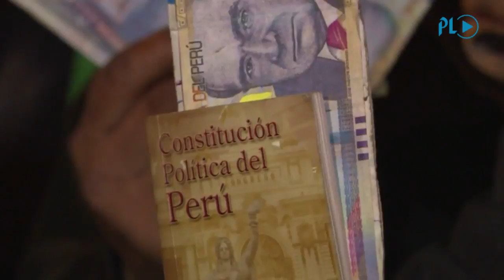Peruanos marchan contra la corrupción | Prensa Libre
INTERNACIONAL. Peruanos marcharon el martes último en Lima contra la corrupción y a favor de las reformas constitucionales impulsadas por el presidente Martín Vizcarra. El mandatario obtuvo el respaldo del parlamento, de mayoría opositora, tras amenazar con disolverlo si frenaba las iniciativas. (Video Prensa Libre: AFPtv)

Lo invitamos a ver más contenido en nuestra web: prensalibre.com Facebook Twitter Instagram